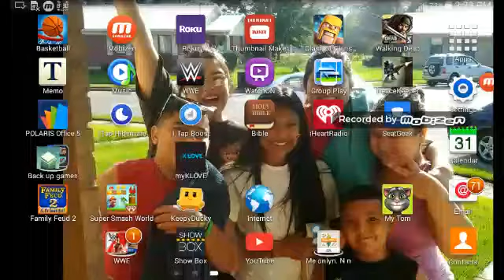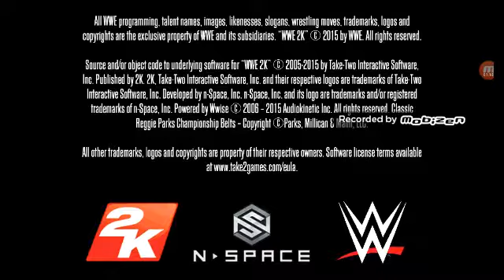WWE My Career #3 Goodnight Thunderman!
Hello JoshuaNation welcome back to another video today we are doing another gaming video in WWE My Career. Today i defeated Thunderman in a tough match! If you guys have any gaming suggestions please leave it in the comment section below.